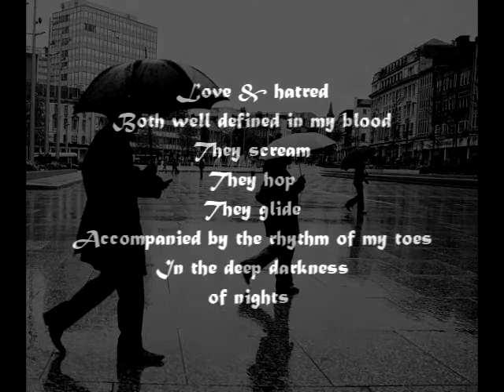The Secret 秘密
Original Music. Composed by Kailin Wang. Arranged by Xiaoming He.
原創作品。音樂及文字出自：王凱琳詩集「你是我的黑髮」
作曲：王凱琳
編曲：何曉明